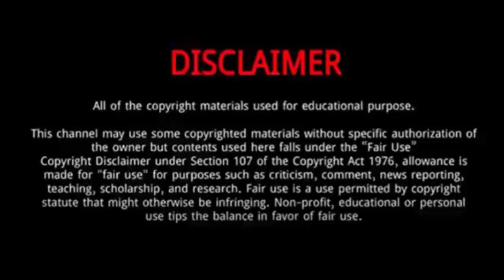Rob Dillingham (Basketball Players) || 10 Things You Didn't Know About Rob Dillingham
Rob Dillingham is an American basketball player.
Dillingham was born and raised in Hickory, North Carolina.
He played basketball for Combine Academy in Lincolnton, North Carolina.
Dillingham emerged as one of the top players in his class by his sophomore season.
 As a sophomore, he averaged 21.2 points, 4.9 assists, 4.1 rebounds and 2.1 steals per game, leading his team to a 29–3 record and a non-association state title.